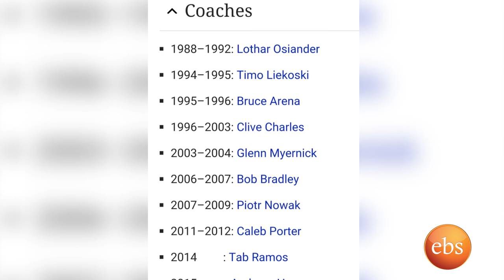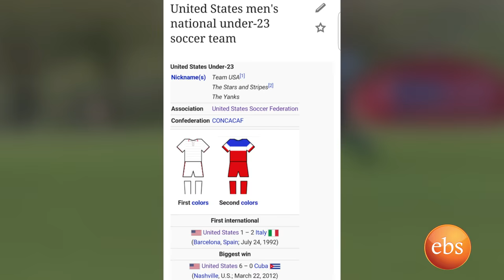Sport America Interview With Instructor Kasshun Teka